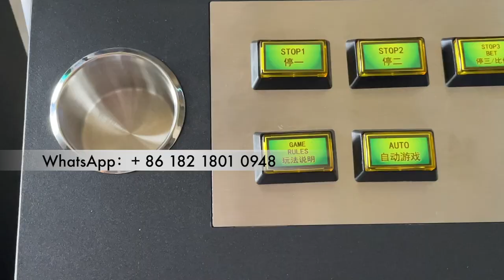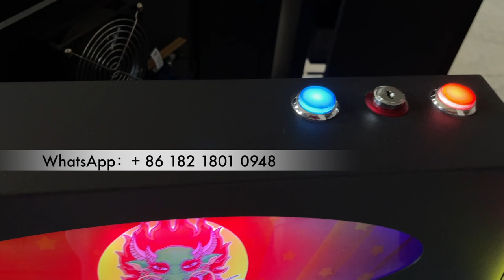Made in China Metal Box Vertical 19 inch Cabinet Games Video Slot Machines For Sale